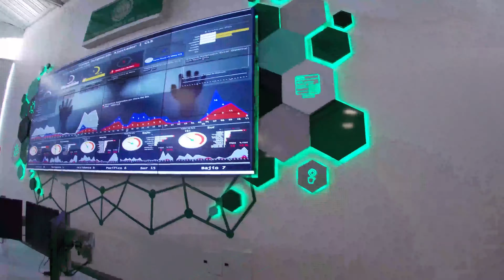Así se ve un anuncio luminoso 100% personalizado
Familia, me gustaría compartirles este vídeo porque de verdad que se me hace muy interesante ver como cada marca tiene algo que las distingue 😱

En Seguros HDI los representa el color verde , gris y blanco, así como los pentágonos es por eso que sus anuncios luminosos se les diseñaron con esas características ¿verdad que todo es mejor cuando es auténtico?